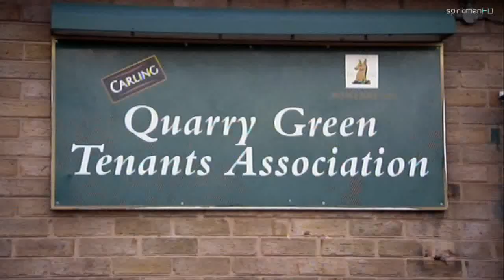Les Gibson - Semi-Final - Britain's Got Talent 2011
Les Gibson's Semi-Final performance on Britain's Got Talent 2011.